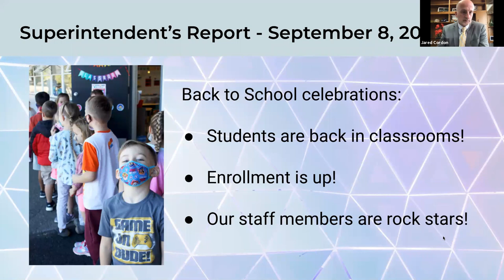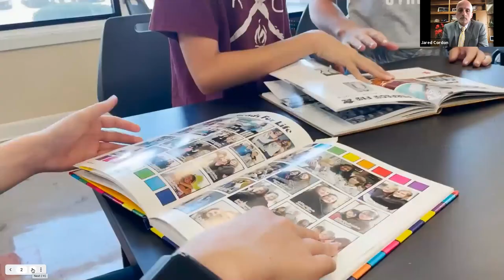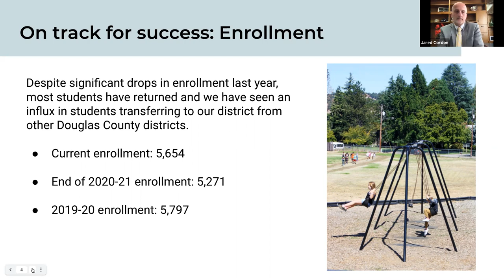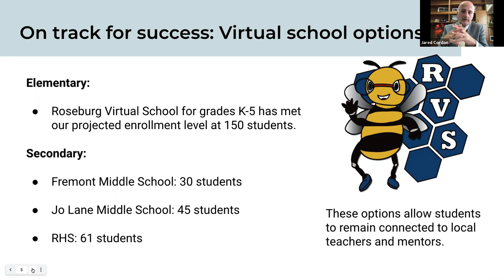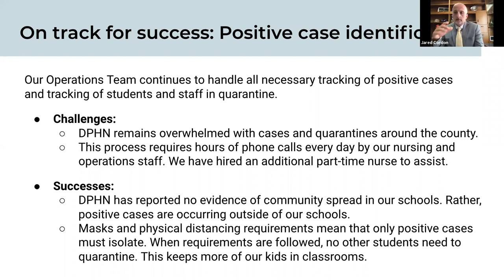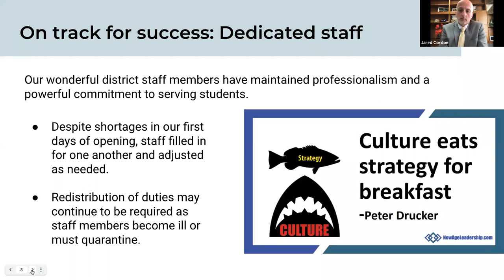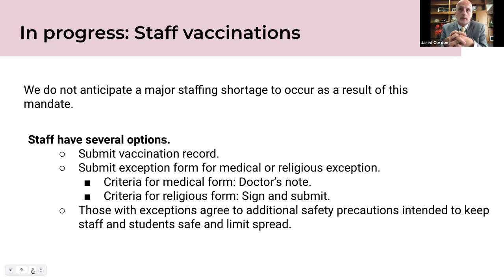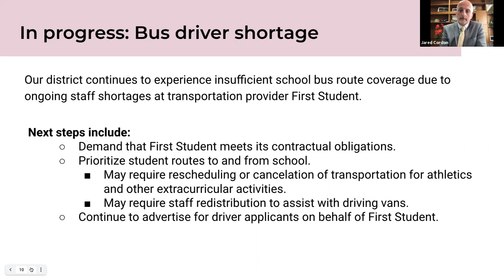September 8, 2021 Roseburg Public Schools Board meeting